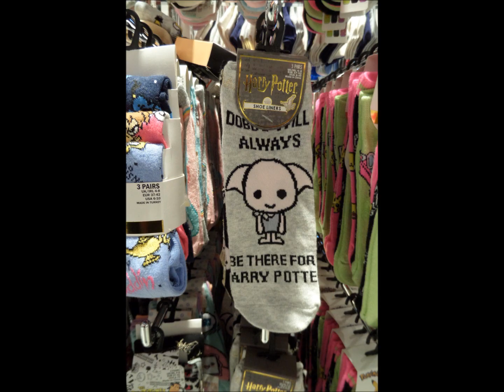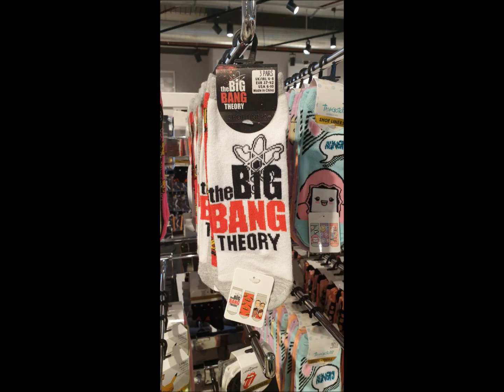Primark Socks | August 2019 | I❤Primark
Primark August  2019 - Haul / shoplog / what's new - Summer Fashion socks
❤ Can't get to Primark?